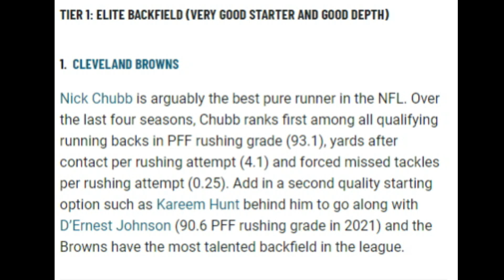Browns Ranked Most Elite Running Back Room in the NFL - Sports4CLE, 6/8/22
Dave Bacon and Spencer German respond to Pro Football Focus' running back rankings for the 2022 NFL season.